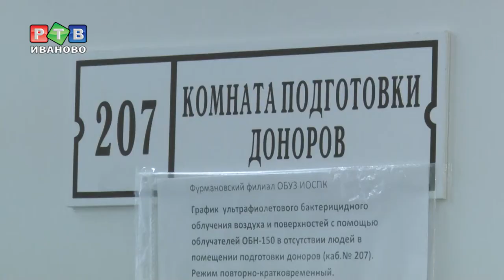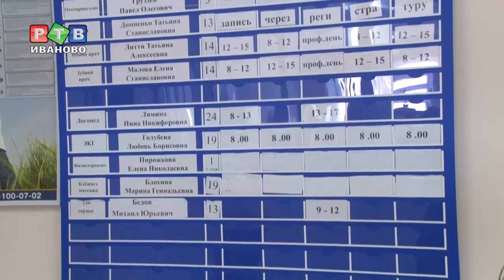Станислав Воскресенский посетил детскую поликлинику в Фурманове